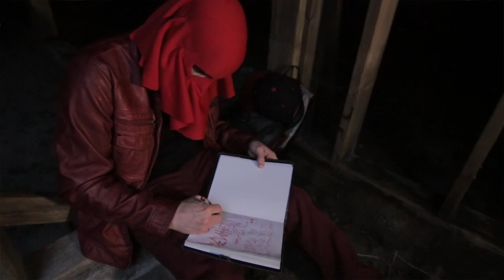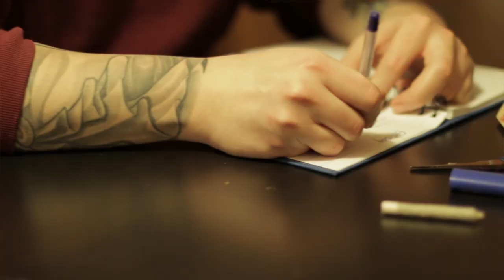Can't Stop | Dead Alive | Official Video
This is the second video, off of our debut album!! Check it out, more coming real soon!

Album: They Live
Produced/Mixed: Ohmega(the enemy)
Mastered: Nato Down
Directed by: Mike Mogardo